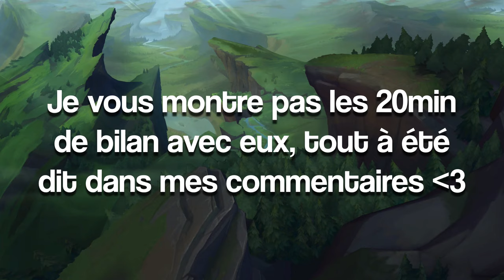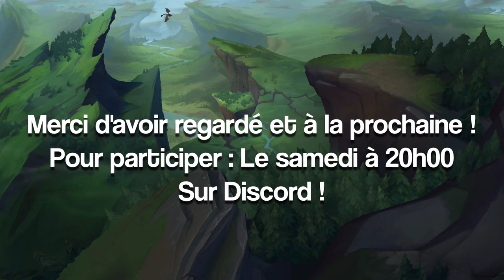Coach Abonnés #6 - Un Build très... Éxotique 😅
Serveur NA